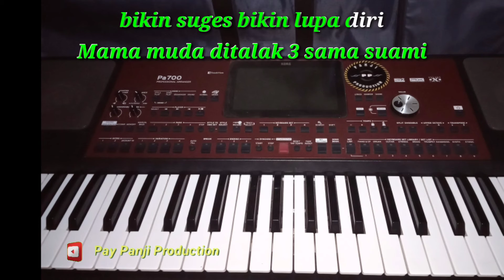DJ MAMAH MUDA || KARAOKE NADA CEWEK || KORG PA700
LAGU DJ MAMAH MUDA STYLE MUSIK KEYBOARD KORG PA700